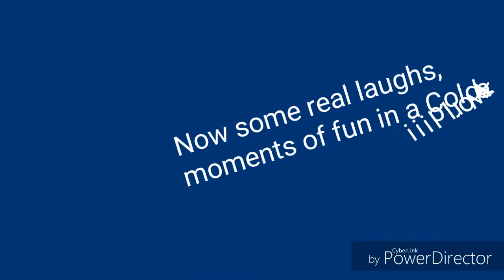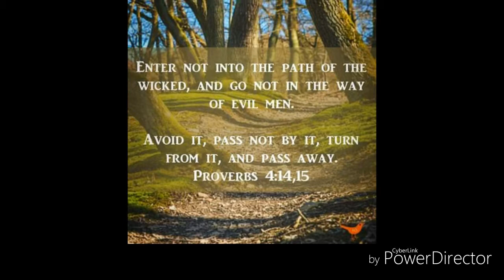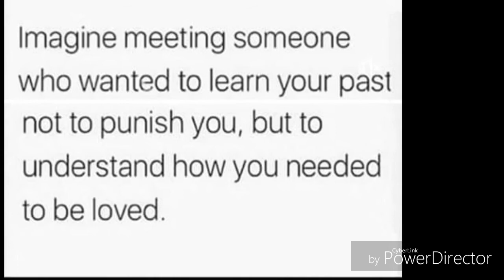A home with real laughs!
Having fun in a world so cold.